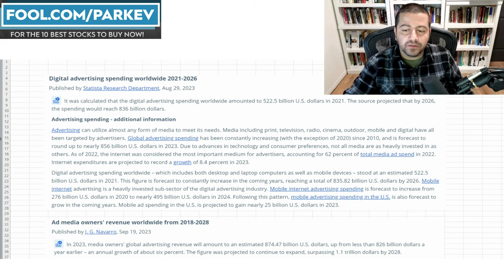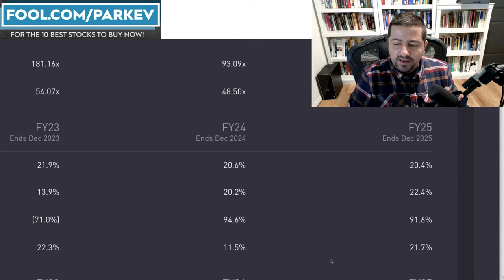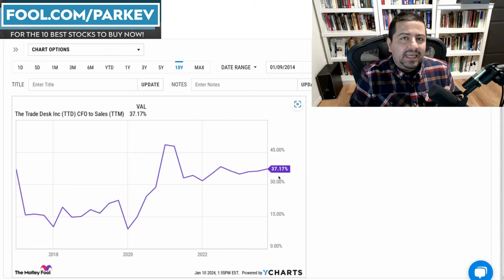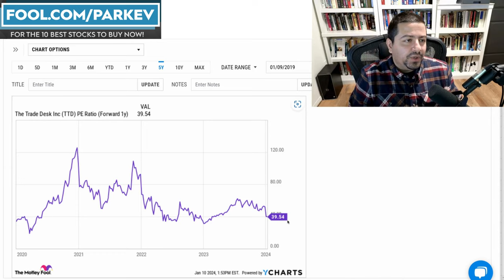1 Excellent Growth Stock Down 38% You'll Regret Not Buying on the Dip | Best Growth Stocks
This company operates in the nearly $1 trillion advertising industry.

Fool.com contributor and finance professor Parkev Tatevosian discusses why this growth stock could make and excellent investing opportunity in 2024.